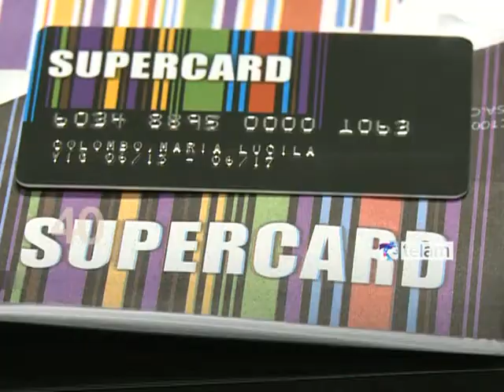Noticias en 60 segundos